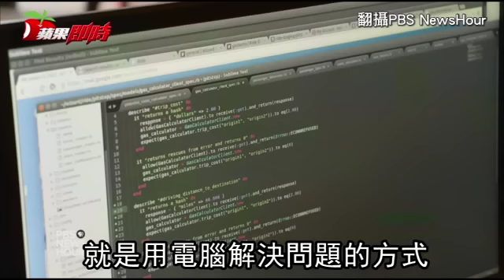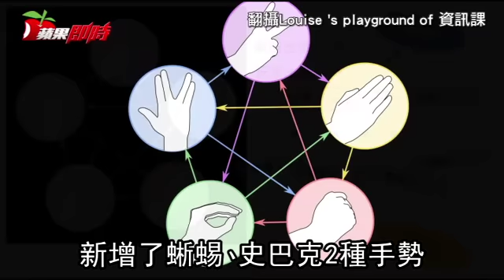程式設計納入課綱 是福？是禍？| 台灣蘋果日報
教育部公布107年課綱，國、高中將新增資訊科技課程，各佔6、2個學分，把「程式設計」列為必修課，不少家長擔憂寫程式會加重學生負擔，但真有這麼嚴重？現在就來了解課程在教什麼。